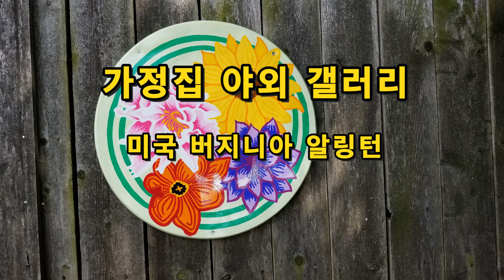가정집 야외 갤러리 - 알링턴, 버지니아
미국의 수도 워싱턴 디씨(Washington DC)와 매우 가까운 곳에 있는
버지니아(Virginia)주 알링턴카운티(Arlington County)에 있는
어떤 집 앞에 있는 작품들을 감상합니다.

안주인과 그의 대녀(goddaughter)의
2차원과 3차원의 작품들입니다.

자신의 재능을 집안에 가두지 않고 이웃을 위해 나누는 참 아름다운 사람들입니다.